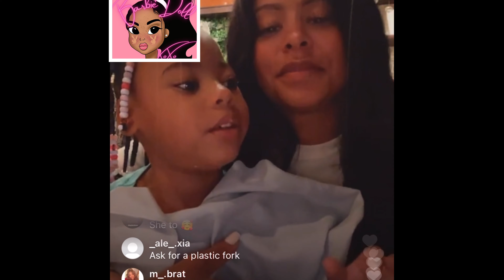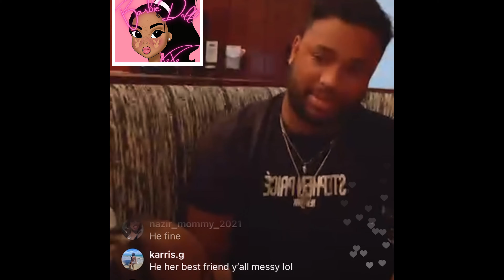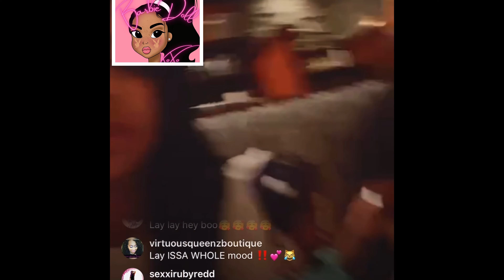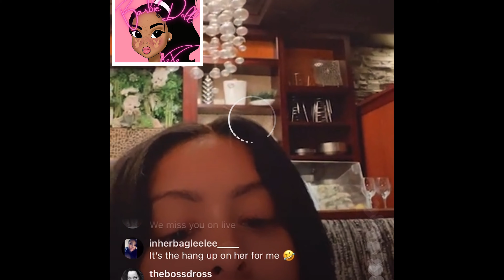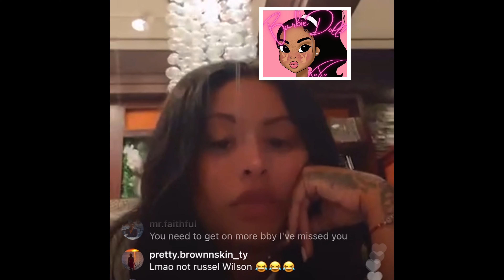Alexis Sky On a Date With A Mystery Man & Baby Lay Lay While Lay Lay Tells All Her Business 😭